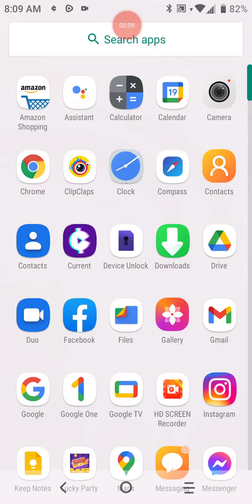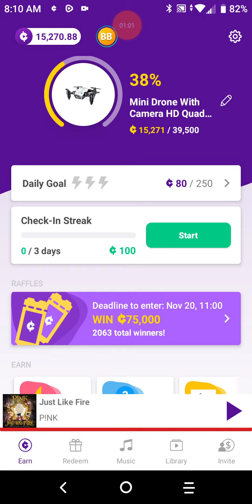Current Music app games gone?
Hello everyone just wanted to jump on here and get some feedback about the way to earn points through games gone? Is this going on with others? Just wanted to see!!

Current Music app games gone?,david wilbur jrs playhouse,david wilbur jr,paypal,current music app,make money online,music rewards,listen to music rewards,current music app by david wilbur jr,music app rewards and free money and more,rewards for listening to music online and offline